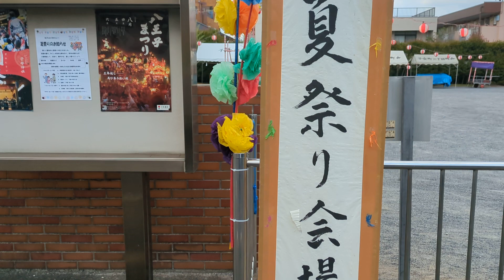夏祭り準備中 八王子市子安町2丁目 ふれあい公園 2023 7.21